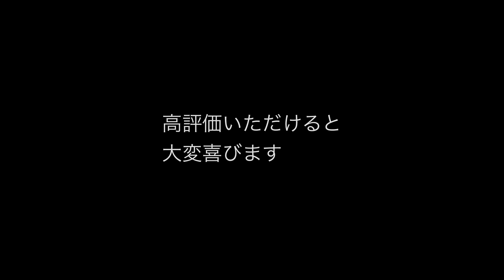DTM高音質 太陽にほえろ【冒険のテーマ】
懐かし名曲打ち込みシリーズ

HOVゆうじろう深夜ラジオチャンネルはこちら